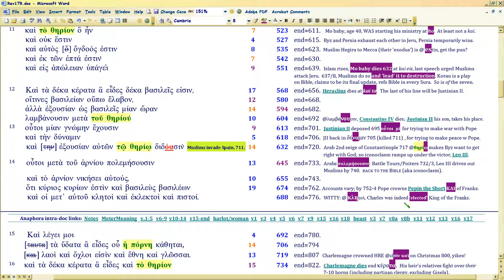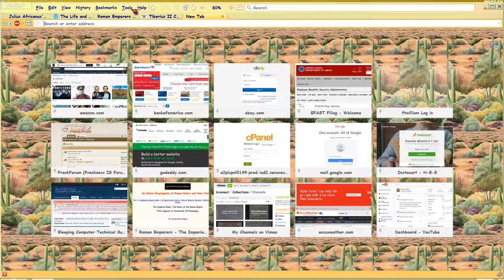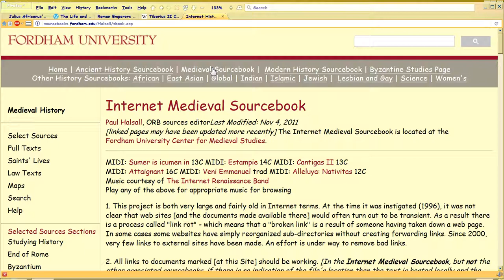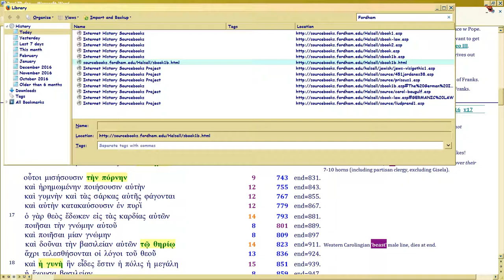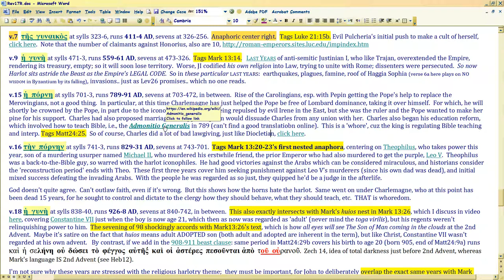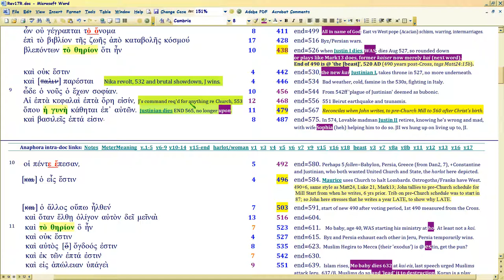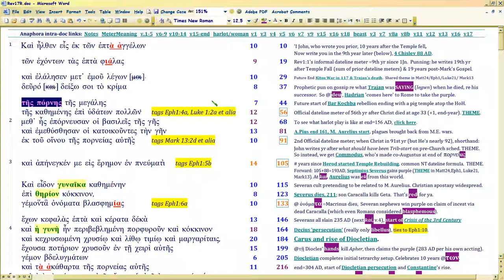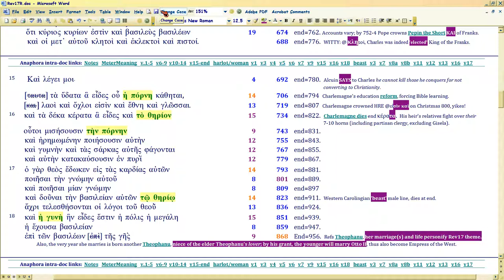Revelation 17 Sarcasm Tour 11/12 (Charlemagne)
Watch in 1080p.  Continued BITING sarcasm, now on Charlemagne: THIRD CHURCH HARLOT as shown in Matt24-25 and Mark 13, in Rev17; text SEVENS and then uses ANAPHORA KEYWORDS to denote emperor deaths, historical trends.

REVELATION 17 TELLS YOU EXACTLY WHO THE ANTICHRIST IS.. it's CHURCH.  More specifically, an attempt to unite Church and State, which is just what Trump's 'Christians' (calling themselves 'Seven Mountains' no less!) seek RIGHT NOW.

So let's see how Rev17 charts the FOUR PRIOR TIMES Satan tried to do this same thing.. with biting sarcasm.

THEME and outline for all chapters based on Matt24:3, disciples' question keywords: sign, 'you' (real Christ), 'appearing'.  Christ answers thesauretically (i.e., Numbers 6, He appears to you via His Word).